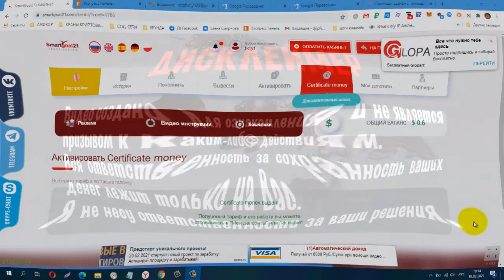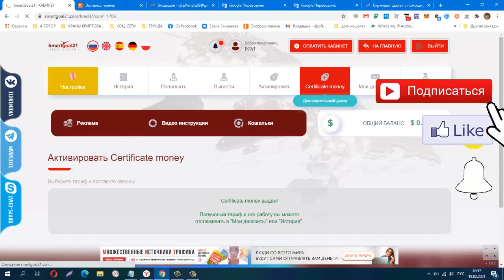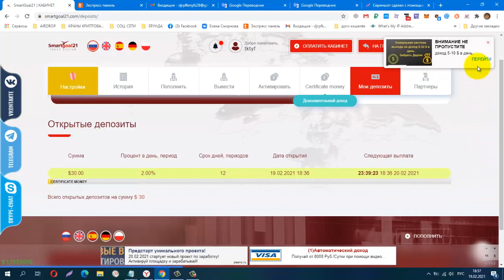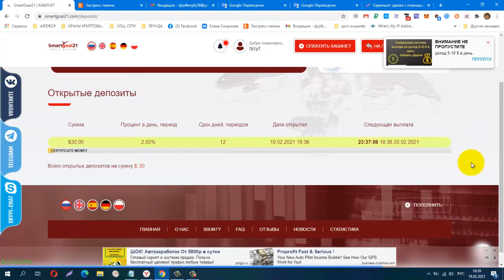Без вложений SmartGoal21, Поймала Бонус на 30$, Получайте пассивный доход без риска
вывод от 5$
КОШЕЛЁК payeer.
Perfect Money (Перфект Мани).
обменник Magnetic Exchange
регистр.
постепенно будут добавляться новые краны.
Мои дополнительные ютуб каналы
payeer P34908762
BTC 1G7QLPFMH5nGZxk4jEWpeT3PptyuSgtp9u
LTC MF4XjNqBaJbgu6meZhXBkUgpWQTC4vM66x
DOGE DRc7rFJkg91FVVcJJwGF1CBLWbuWHBhWZR
ETH 0xb2AFdf4dCB21206578D001D29445E3fC8FefA45e